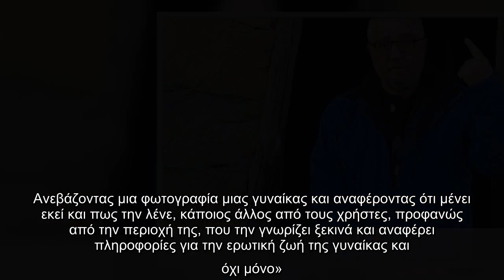Στάθης Παναγιωτόπουλος: «Ίσως μέσα στην ημέρα να υπάρχουν εξελίξεις, να συλληφθεί»